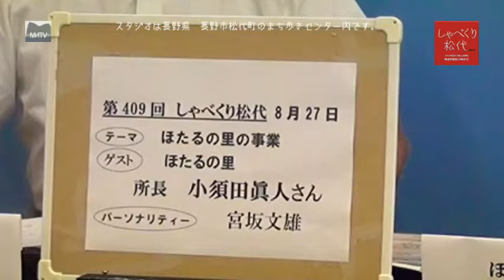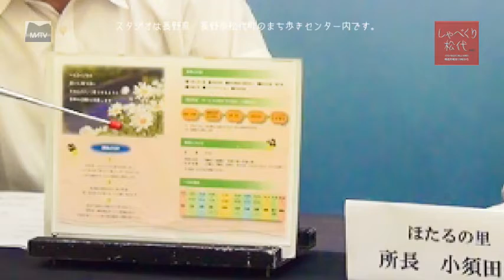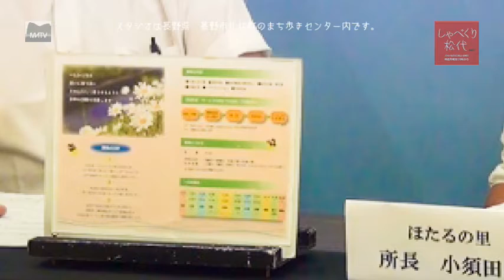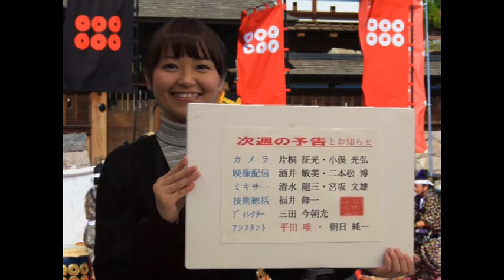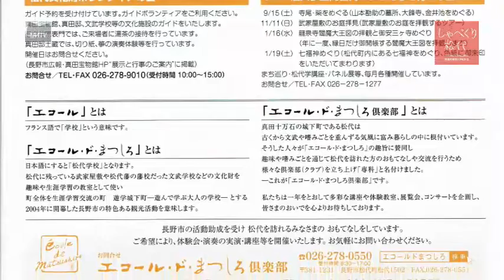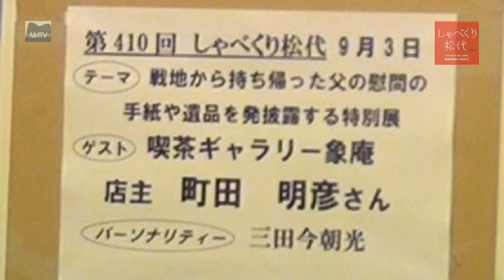第４２９回 しゃべくり松代 テーマ：豊栄牧内地区の太神楽保存会の活動 ゲスト：牧内地区太神楽保存会の皆さま しゃべくり松代 第409回 ほたるの里の事業 [松代テレビ局]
１００年の歴史がある、太神楽です。女獅子とよばれ、顔と踊り方に特徴があります。皆神神社、獅子舞いフエステイバル等に獅子舞いをおこなっています。 障害者の方の生活介護事業の場として、社会体験・生活経験を利用者に提供しております。
ゲスト：ほたるの里所長　小須田眞人さん